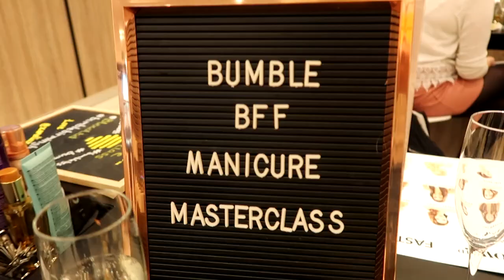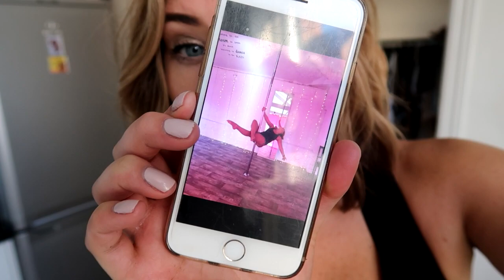Sunshine? Is That You? | xameliax Weekly Vlog #100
Don't forget to enter my Katy Perry Ticket giveaway on instagram @xameliax!

REACH FOR THE SKYPERS | Lily A!

xax